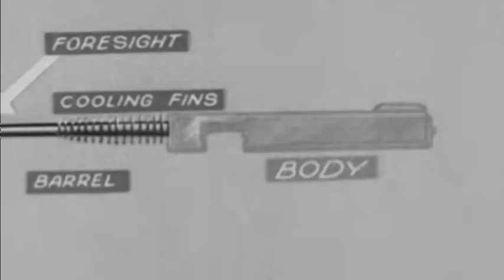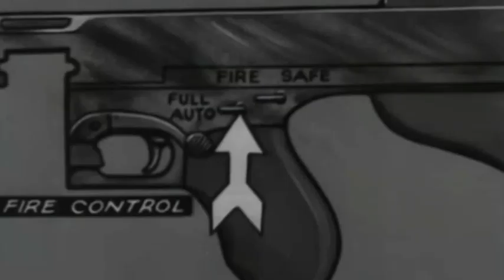Cover - Tommy Gun (by Royal Republic)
It's been awhile since we had something new to post. But with this something new, we get something 'old' back in return as Kaden, Waiting for Waffles ORIGINAL drummer, has returned to the band!